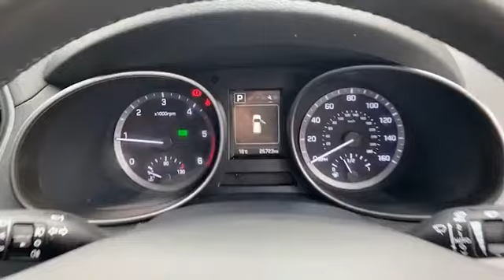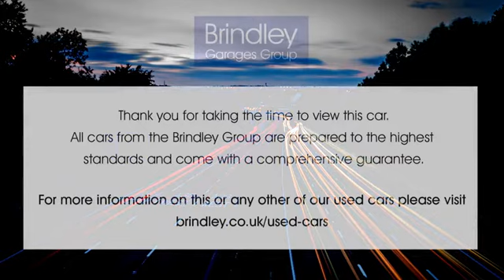EG18WUP for sale with Brindley Hyundai Wolverhampton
For sale EG18WUP from Brindley Hyundai Wolverhampton. Don't miss out on your next used car come down and test drive it today!